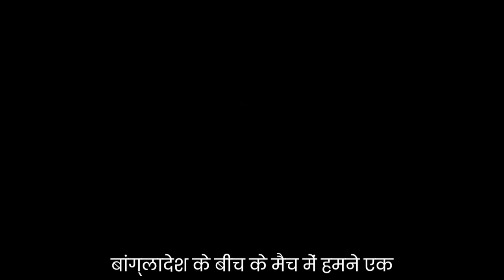South Africa vs Bangladesh| World Cup 2k23| Dominating South Africa 🔥